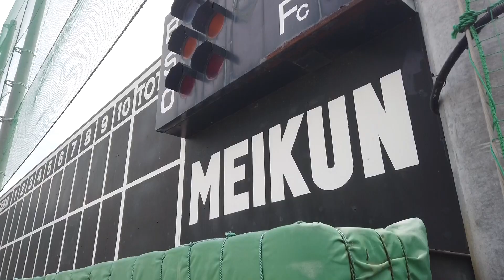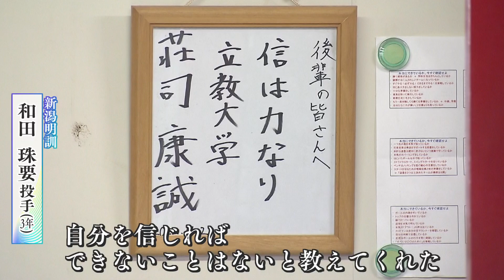【注目校紹介⑥新潟明訓】2023夏の高校野球新潟大会～解き放て、思う存分～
まもなく開幕する2023年夏の高校野球新潟大会
この夏の活躍が期待される注目校をシリーズで紹介します。

11年ぶりの夏の甲子園を狙う新潟明訓。
投手陣は3人の3年生サウスポーがチームの柱。
打撃陣のカギを握るのは160㎝の小さな4番。
”甲子園からの招待状”を得るため、全員野球でこの夏に臨みます。